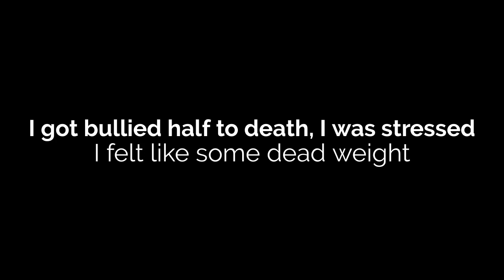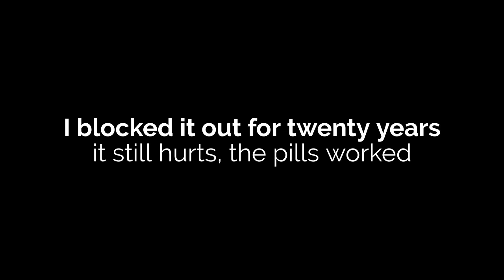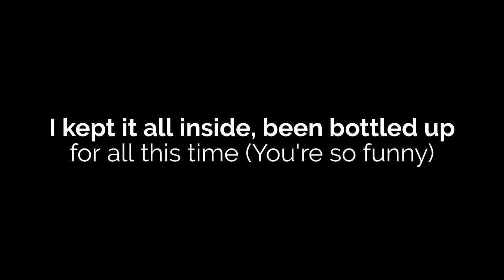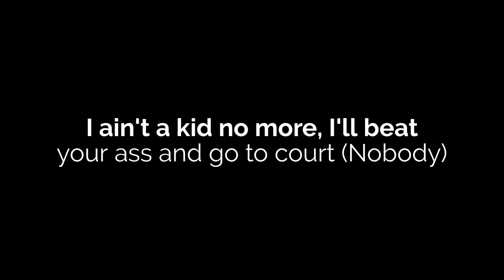Tom MacDonald - Lucky You (Lyric Video)